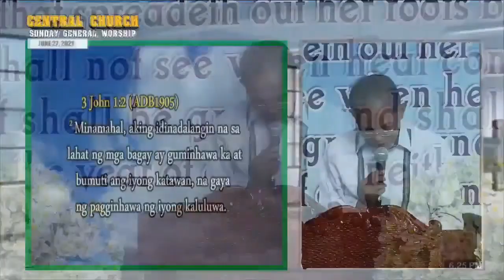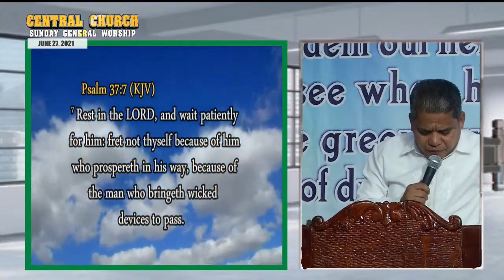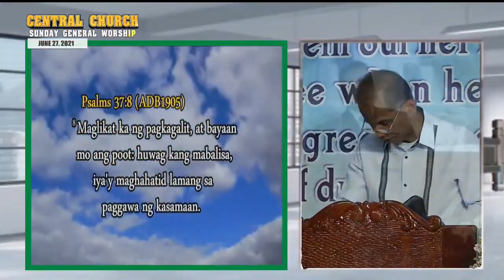JMCIM Preaching: By Beloved Minister Wilde James Almeda Jr.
Verses: Jeremiah 1:5; Romans 8:28; 3 John 1:2; 1 Corinthians 5:17; 1 Thessalonians 5:16-18; Psalms 37:3-8; 2 Corinthians 4:17-18; Hebrews 2:1-4
Preacher: Wilde James Almeda